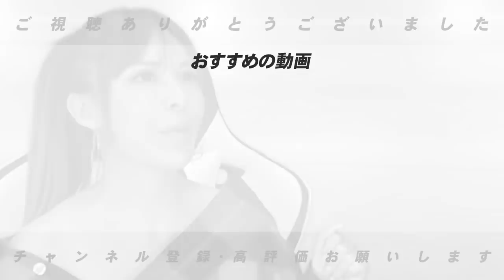なぜ好成績でジャイアンツを退団したのか⁉︎ラミちゃんが描く今後のプランについて語ってもらった！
▼ラミレスさんコラボ動画はこちらから